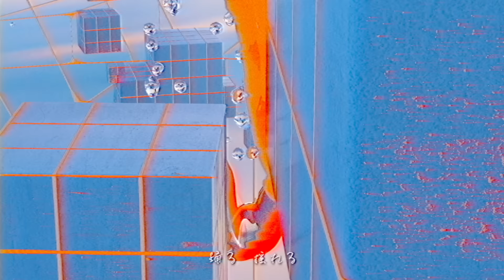4na - 化かせ（Music Video）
4na's BRANDing Group

4na New Single
「化かせ」Bakase

4na's 1st ALBUM「a Beast」
初のCD & Digital 発売決定

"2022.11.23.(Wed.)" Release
配信

01. Bジャンプ
02. 雀
03. ミーエンミー
04. BURU
05. Fickle Girl
06. 白魔法
07. そぐわな
08. 踊ってたのは
09. 初進者
10. position talk
11. Weissbier feat.春野
12. 某夜 feat.紫 今
13. ダンボールの色 (Rock Sound) - MAISONdes self ver.

品番：04NA-0001
価格：3,300円（税込）